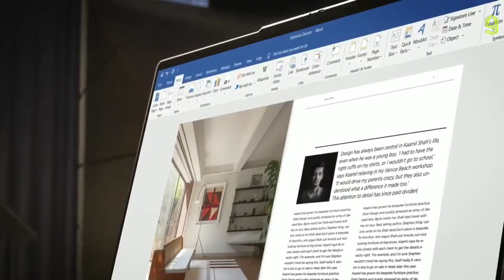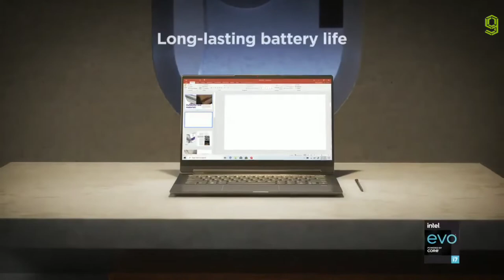Lenovo Yoga 9i | Official Trailer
Lenovo Yoga 9i Official Trailer | Lenovo Yoga 9i Official Video
Lenovo Yoga 9i Trailer | Lenovo Yoga 9i official
Lenovo Yoga 9i | Lenovo Yoga 9i Laptop | Lenovo Yoga 9i review

LENOVO YOGA 9i SPECIFICATIONS:

*  Design-wise this laptop looks a great one and being an Yoga laptop there’s the hinge as well. There will be an optional leather cover as well.
*  As the pen is also there in the video, the laptop will feature a touch display and it will be a 4K one with HDR400 certification and Dolby vision support.
*  In terms of display, Yoga 9i features a 4K resolution screen, which also supports Dolby Vision and certified by VESA display HDR 400. Besides, some rumors suggest 100% SRGB and two display size availability: 14-inch and 15.6-inch variants.
*  Coming to the performance, as per the video, the Lenovo Yoga 9i will be powered by 11th Gen Intel Evo platform CPUs and will have all the Intel benefits like Wi-Fi 6, Thunderbolt 3 and others.
*  Also, the laptop promises long battery life and features great sound as Lenovo says the laptop’s side speakers to be YOGA soundbar with Dolby Atmos support.